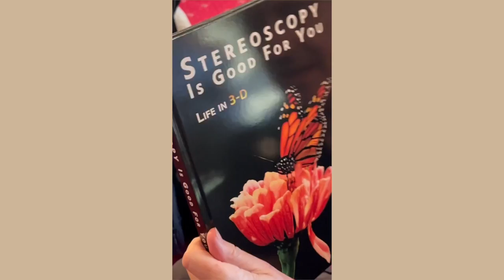Brian May: If you're around tomorrow [9 Dec]- video by Pirate Pete - 08/12/2022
Brian May: If you're around tomorrow - video by Pirate Pete - 08/12/2022